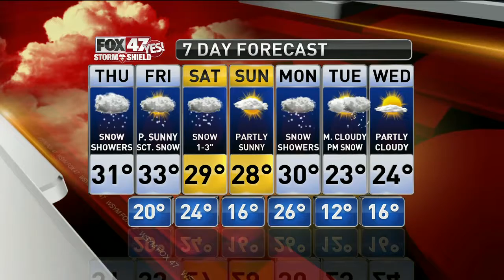Jim's Forecast 12/7